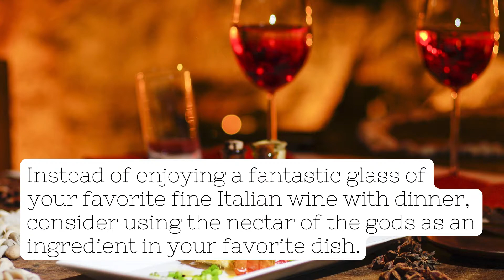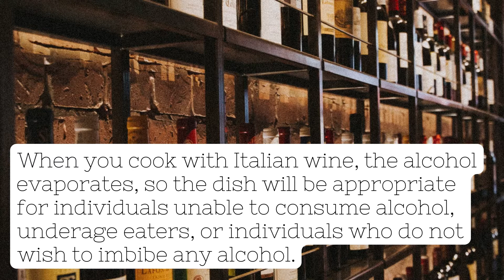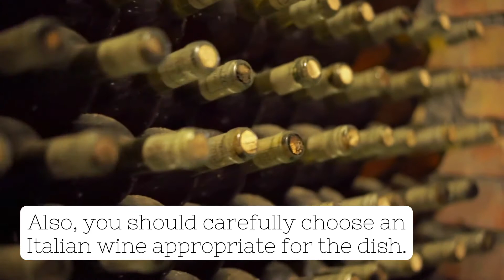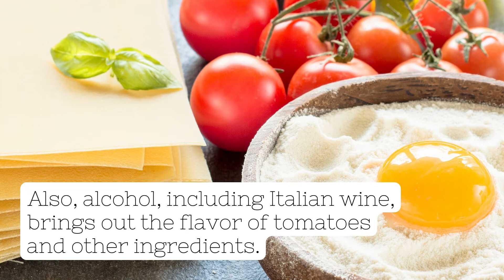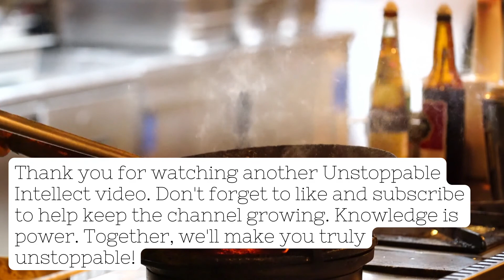Cooking With Fine Italian Wine